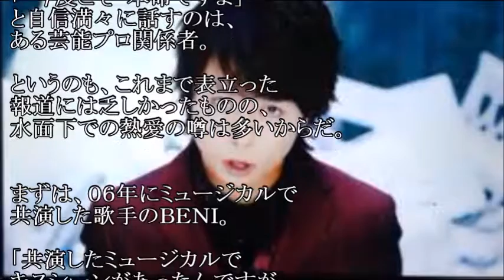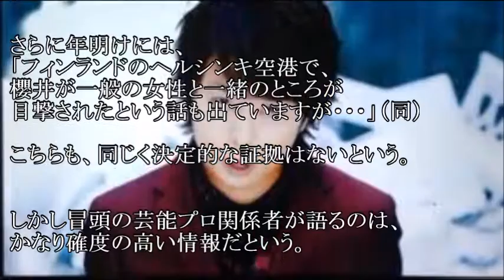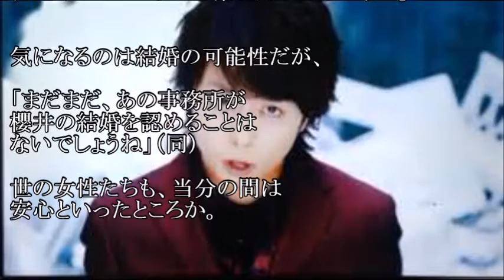嵐・櫻井翔が密会「元フェラーリ美人店員」の正体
いろいろ噂がありましたが・・・
今度こそ本命でしょうか？
ゴールインを願っています！

【関連動画】

櫻井翔のジャニーズ軍VS有吉弘行の芸人軍 究極バトルゼウス 2月11日